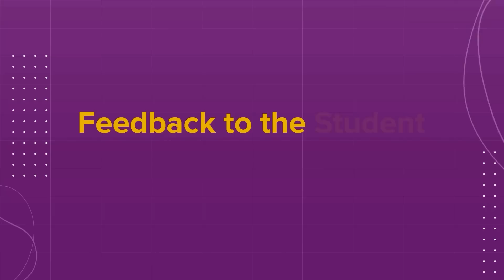UPSC ESE/IES 2022 Topper | AIR 66 | Divyanshu Meena | Civil (CE) | Mock Interview | BYJU'S ESE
UPSC ESE/IES 2022 Result | AIR 66 | Divyanshu Meena | Civil Engineering (CE) | BYJU'S Engineering Services (ESE) Topper
UPSC interview panel consists of experts from various domains who have vast experience in the technical section. After clearing the ESE mains examination, the final stage for the Engineering services examination is a personality test. In this round, the aspirants are judged on the practical application of knowledge and how to take appropriate decisions.